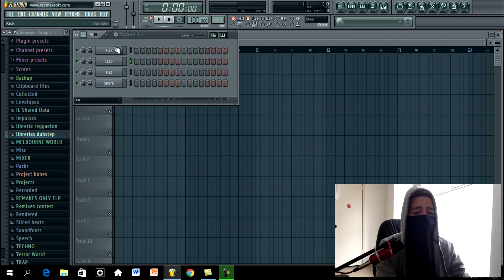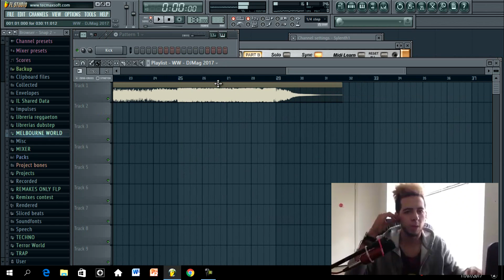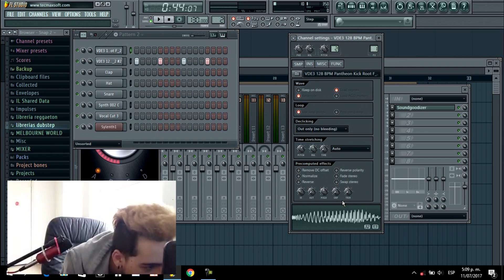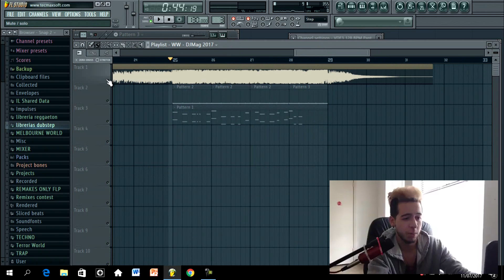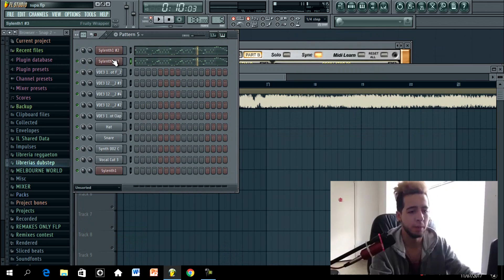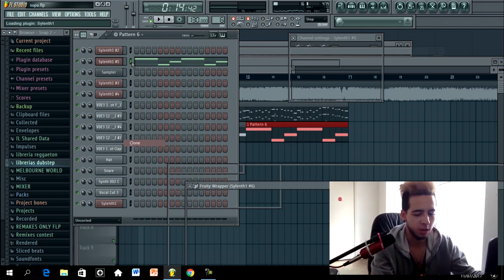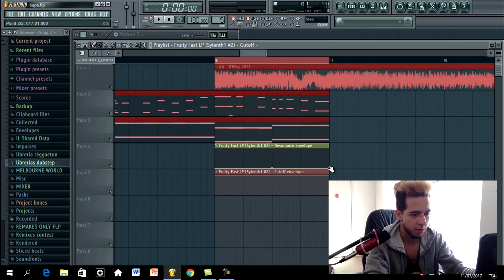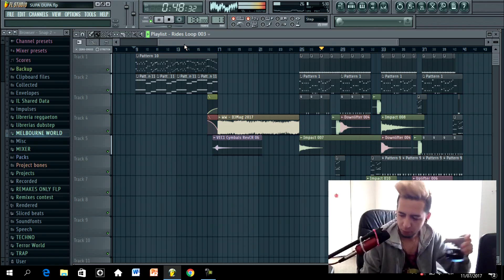DESDE CERO #2: W&W - Supa Dupa Fly | Widespr34d Tutorial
Heeey no abandone la sección! Esta vez regrese con un nuevo tutorial "Desde Cero". Espero que de verdad les ayude mucho y les arregle algunas dudas, y siento si no me explico bien algunas cosas pero pues ahi va.

¿You like Tech House? Enjoy the new Kofla's single!!